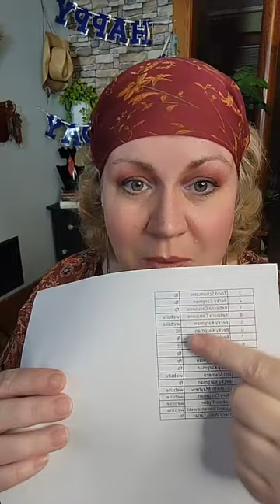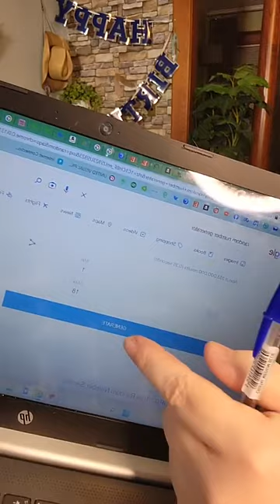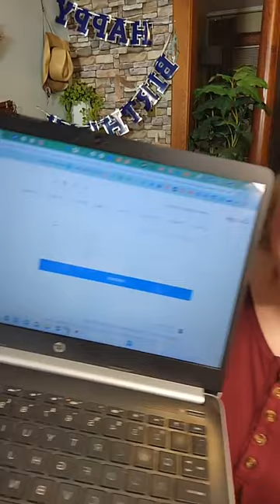Live - 5-2-23 Drawing for the giveaway and a sneak peek at the Star Wars Inspired Collection!